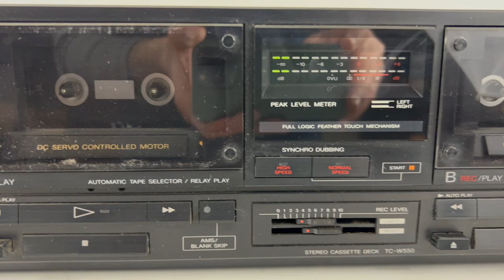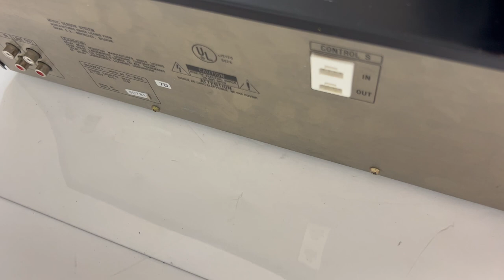Sony TC-W550 Dual Stereo Cassette Deck - For Parts